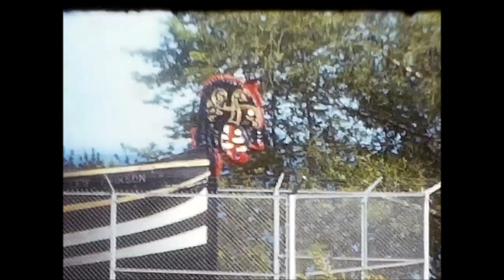Duluth 1967: Blatnik Bridge, Canal Park, etc.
Footage via Henrietta Warner